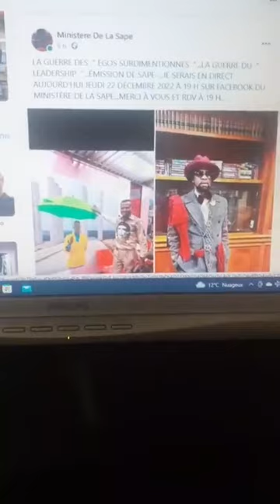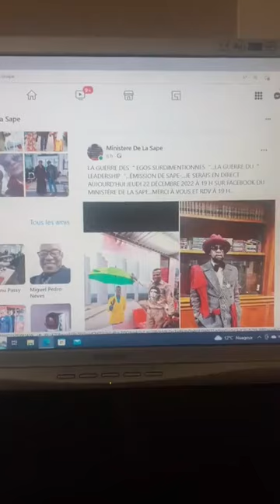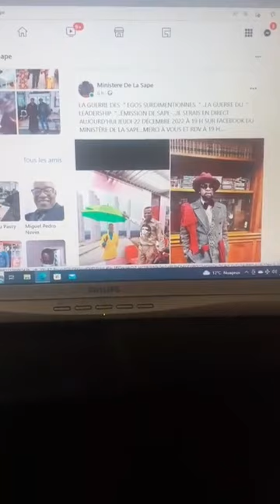LA GUERRE DES " EGOS SURDIMENTIONNES ".LA GUERRE DU " LEADERSHIP " NORBAT DE PARIS ET FULUZIONI